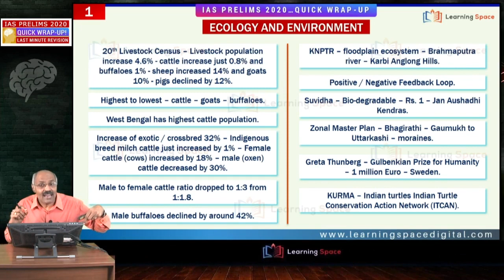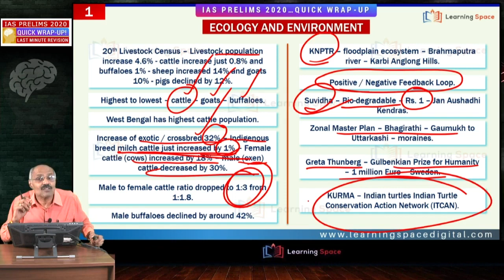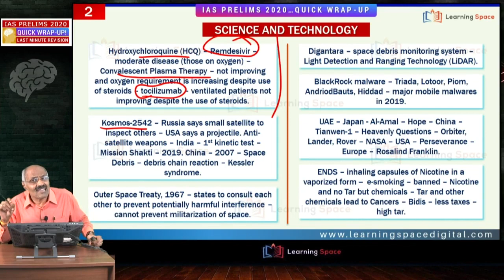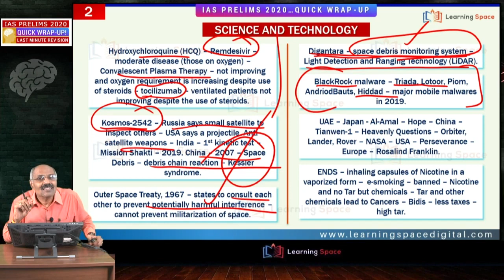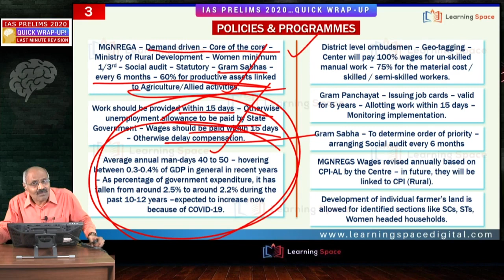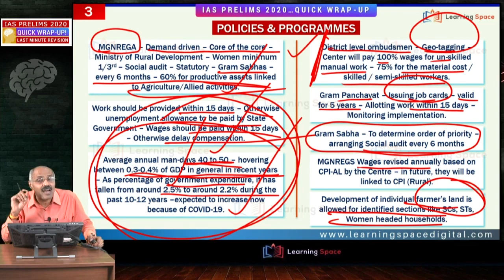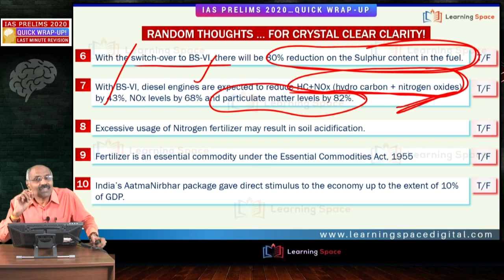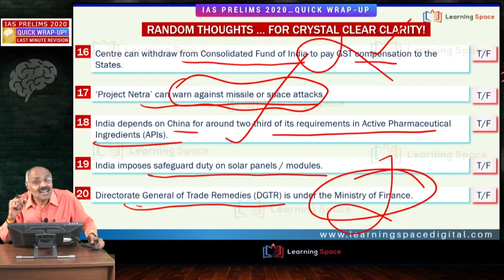IAS Prelims 2020 Revision...Quick Wrap-Up - Module - 9